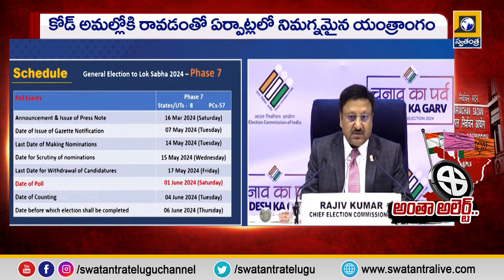Latest News Updates || 11 Am Bulletin Updates